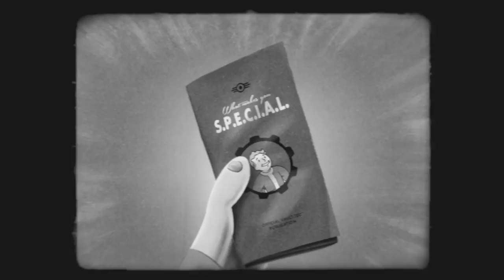Fallout 4 S P E C I A L Video Series 'Fuerza' 1080p